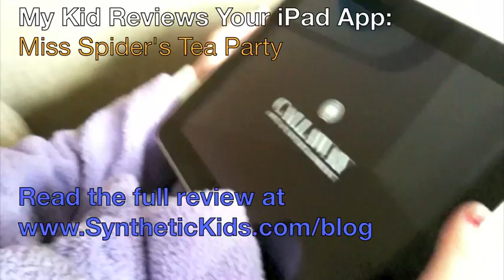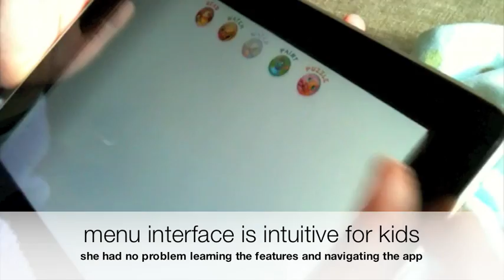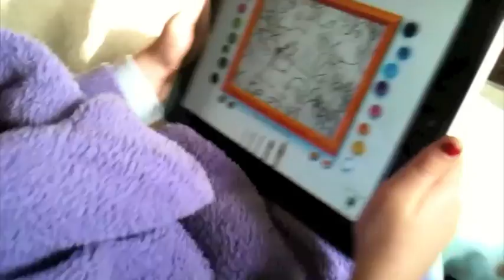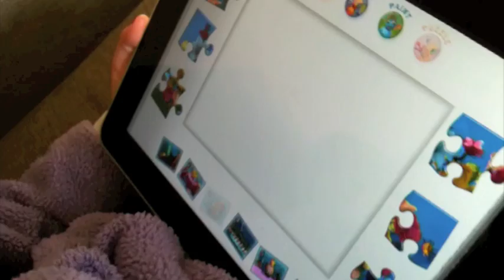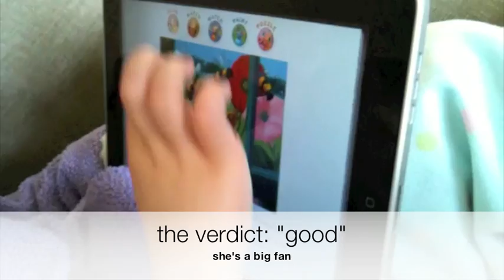My Kid Reviews Your iPad App: Miss Spider's Tea Party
My daughter loves iPad games and the Miss Spider book. How does "Miss Spider's Tea Party for iPad" stack up?